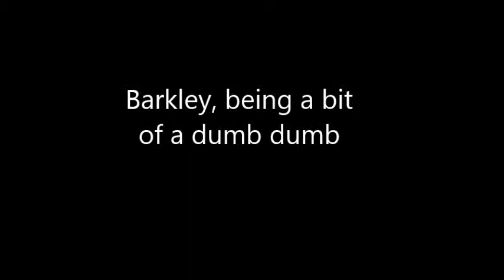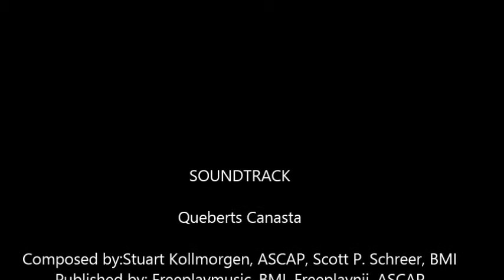Barkley The Basset Being a bit of a smart dumb dumb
This was at the beginning of a training session.  As sometimes, Barkley just wasn't into it, so we started to film and talk with him.  Once he was up and we were working on the bow, he was stuck and wouldn't get up until the very end.  He's such a silly boy.  We may call dumb dumb here, but as you know he's quite a smarty pants!